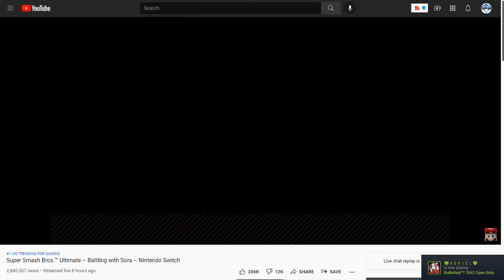Sora and who is in smash?!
Sora AND a spirit of a special character? NOW you have my full attention, Nintendo!!! :D